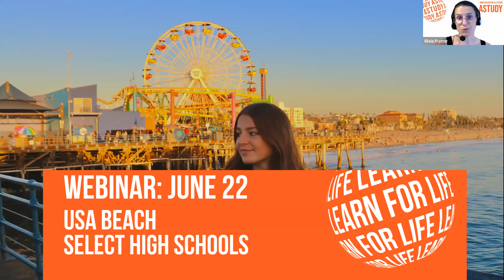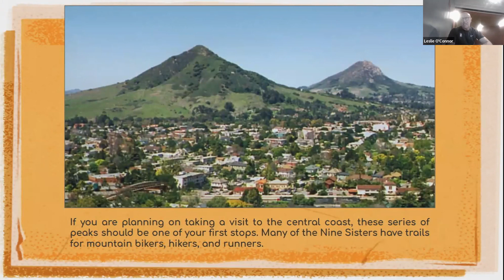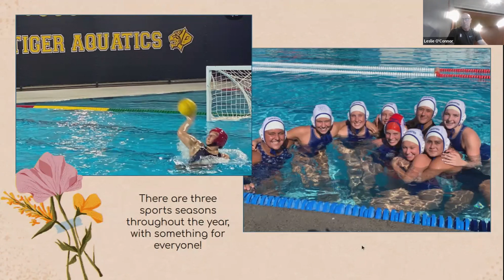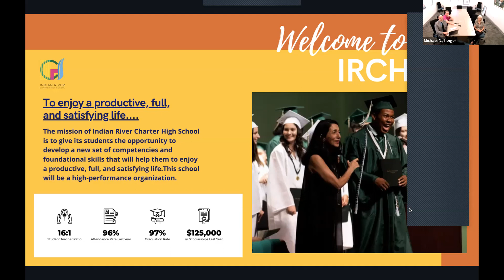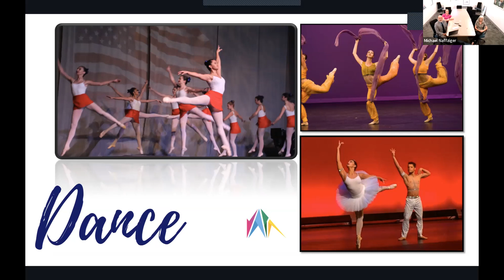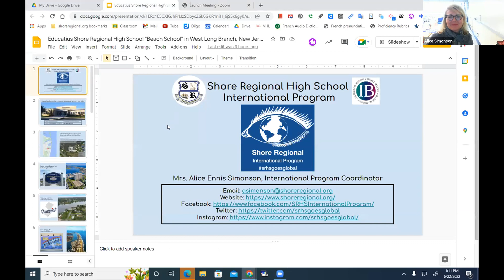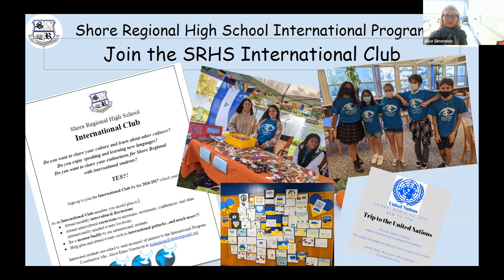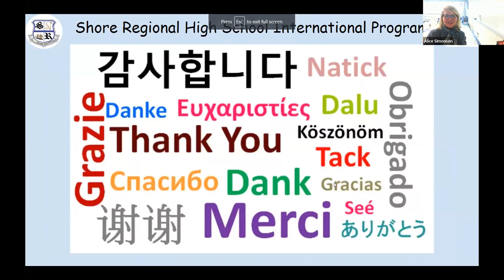High School in USA vicino alla costa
Scopri le high school americane per il tuo anno all'estero vicino alla costa con un ottimo curriculum accademico.
Diventa un exchange student e studia in una high school in USA sulla spiaggia.